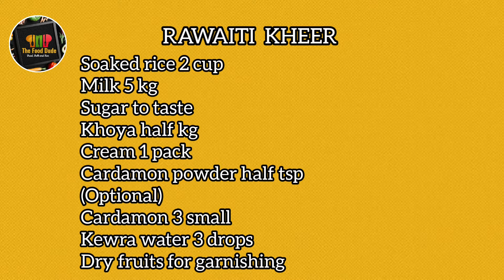Kheer Recipe The Food Dude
A Rice Kheer recipe that is a keeper and my family’s heirloom recipe that you will love for its deliciousness. This traditional rice pudding made with basmati rice, whole milk, sugar, nuts, khoya and cardamom is slow-cooked to perfection making for a rich, creamy kheer. I share our favorite rice kheer recipe that is made easy with my stepwise video

INGREDIENTS:
Soaked rice 2 cup
Khoya half kg
Cream 1 pack
Cardamon powder half tsp
(Optional)
Cardamon 3 small
Kewra water 3 drops